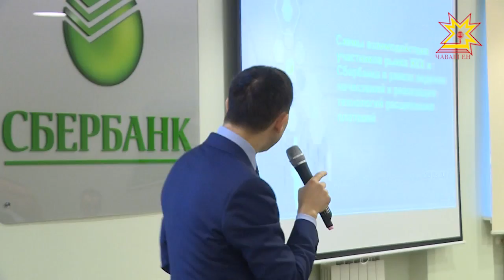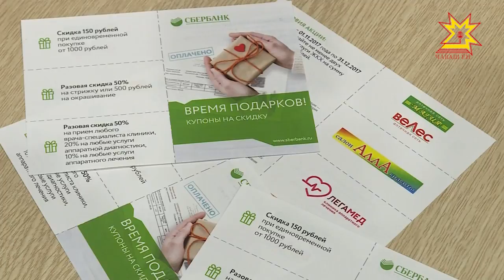Перекет банкĕ халăхпа тачă çыхăнса ĕçлеме тăрăшать.